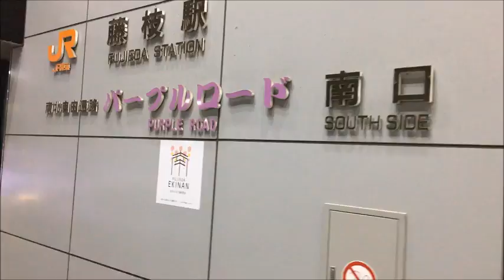綺麗なクリスマスのイルミネーションmerry christmas in japan2016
綺麗なクリスマスのイルミネーションmerry christmas in japan2016藤枝駅静岡